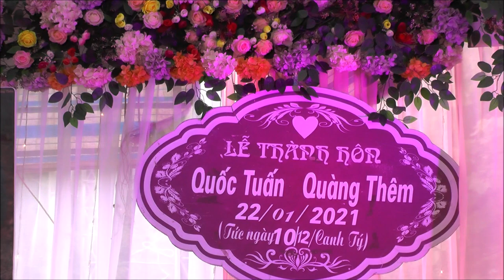LỄ THÀNH HÔN TUẤN THÊM NA SON ĐIỆN BIÊN ĐÔNG